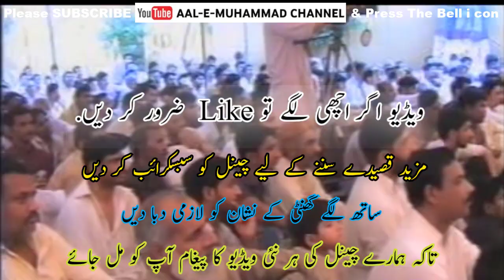Qasida Tabarra Zakir Naveed Ashiq BA